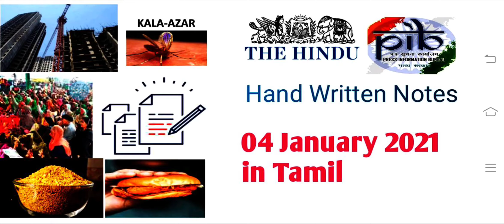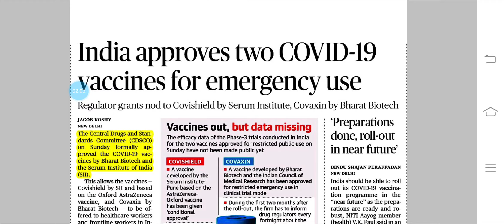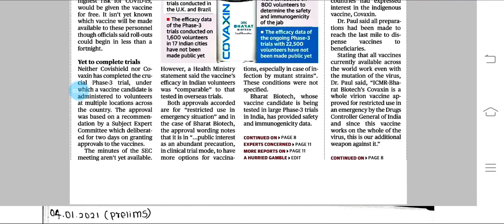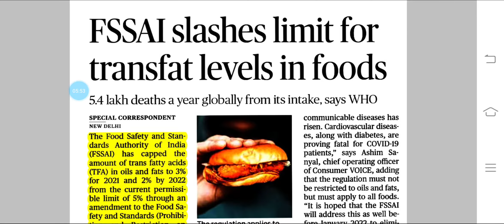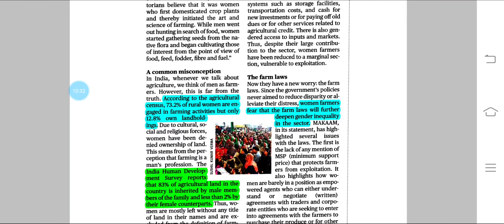The Hindu News Analysis Including Editorial in Tamil || 04.01.2021 || For UPSC and TNPSC